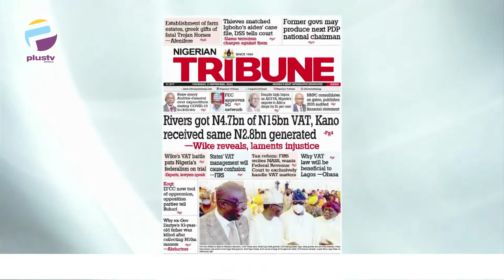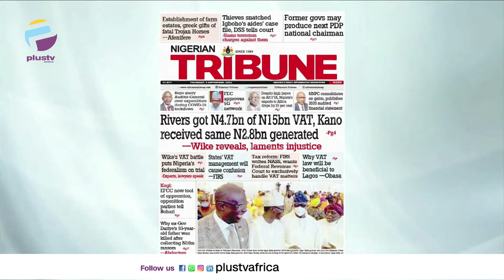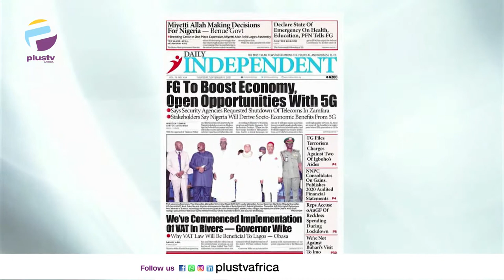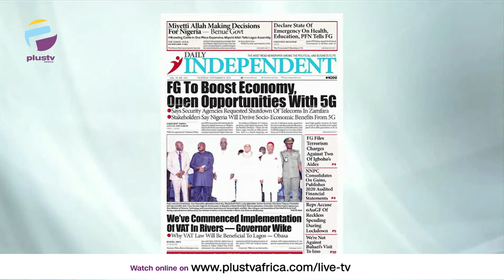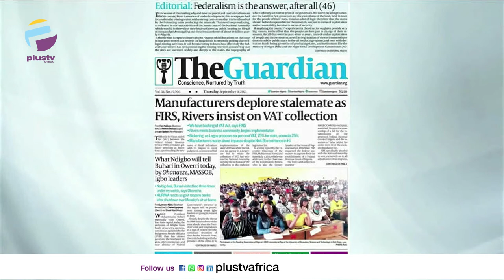Wike Reveals Reveals Rivers Got N4.7BN Of N15BN VAT, Kano Received Same N2.8BN | OFF THE PRESS